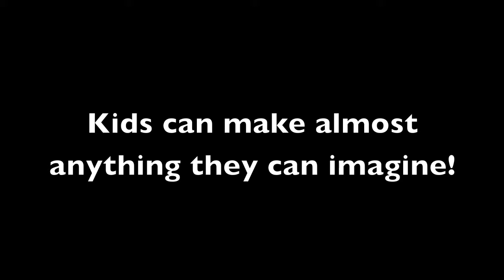COOL BUILDING BLOCK GAME - MAKING A PEACOCK - WATTA COOL GIFT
WATTA COOL GIFT!. Just a place to get cool stuff. We are starting with a very cool building block game for kids to play and leave the TV and gadgets aside for a while...